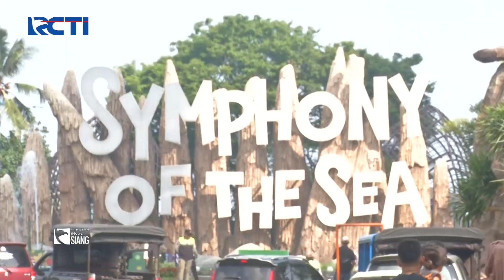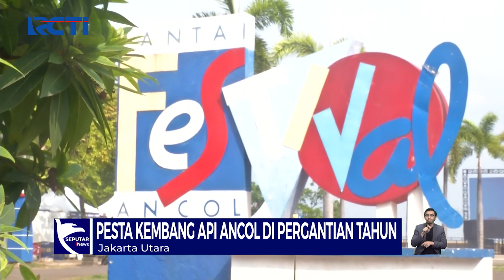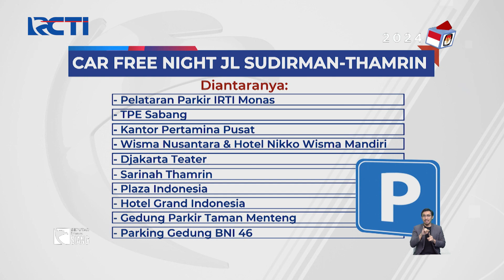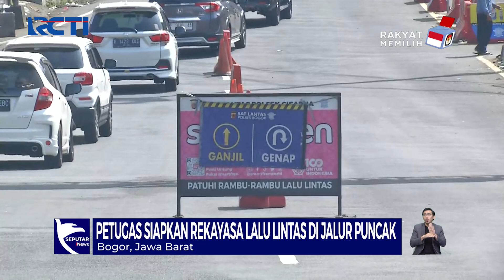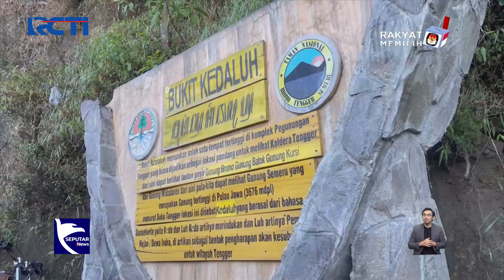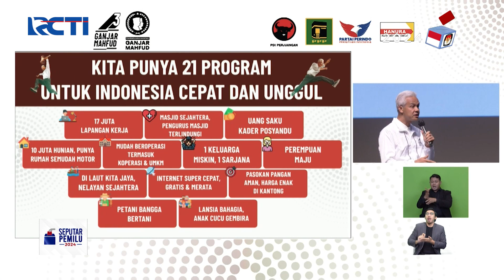Alternatif Berlibur Sekitar Ibu Kota di Pantai Ancol, Nantikan Atraksi Kembang Api - SIS 31/12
Saksikan info berita terkini di:
Seputar iNews Pagi: Setiap Hari Pukul 04.30 WIB
Seputar iNews Siang: Setiap Hari Pukul 11.30 WIB
Seputar iNews Malam: Senin – Jumat 01.00 WIB
Seputar iNews: Senin – Jumat 09.00 | 11.00 | 13.00 | 14.00 | 18.00 | 23.00